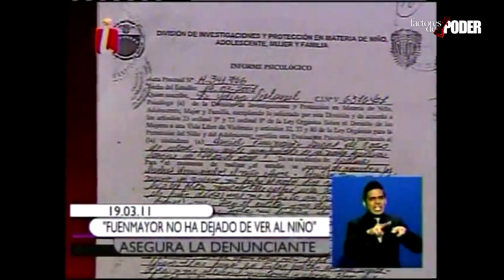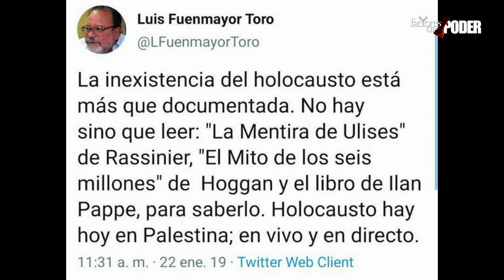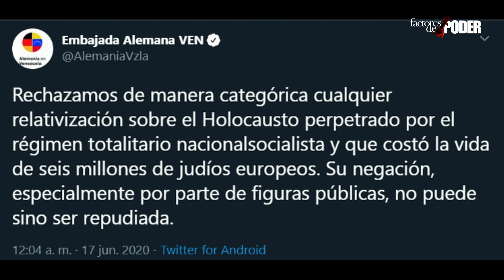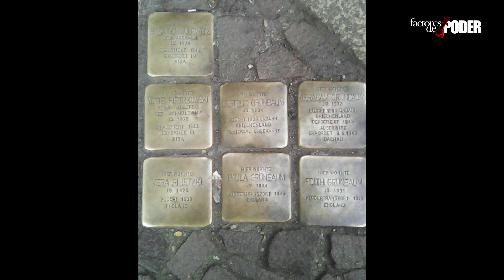UN VIOLA..OR EN EL CNE | Fuera de Orden | Daniel Lara Farías | FACTORES DE PODER | 1 de 2